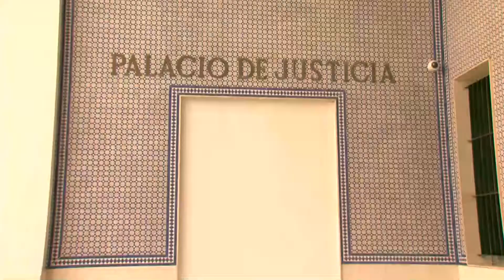El presidente del TSJA se reúne con jueces y magistrados del Campo de Gibraltar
El presidente del Tribunal Superior de Justicia de Andalucía , Lorenzo del Río, visita hoy los juzgados de Algeciras y San Roque para mantener un encuentro con los jueces y magistrados del Campo de Gibraltar. Del Río además participará en un encuentro, organizado por la Asociación Judicial Francisco de Vitoria, entre jueces, magistrados y miembros de la Guardia Civil que se celebrará esta tarde en la Comandancia de Algeciras. La reunión tiene como objetivo analizar los distintos aspectos del narcotráfico y crimen organizado en el sur de España. Asimismo, durante su visita el presidente del TSJ andaluz conocerá de primera mano las necesidades y problemas de los juzgados algecireños y sanroqueños, así como el funcionamiento de los nuevos juzgados.